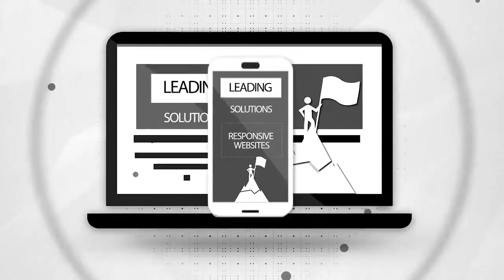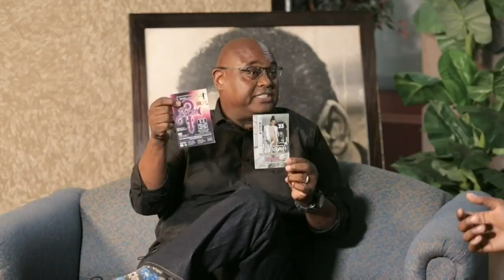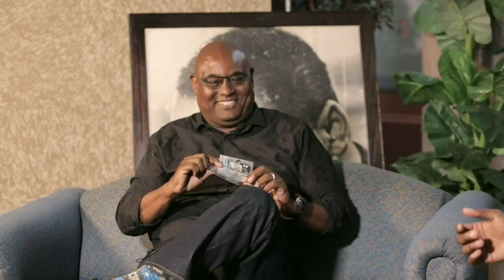DJ Khaled Won't Do What in the Bedroom? Volcano Erupts | The Pascal Show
DJ Khaled won't do what to his wife?
Hawaii Volcano still rages on
The Pascal Show with special guest Luh Cell and Clark Wilson